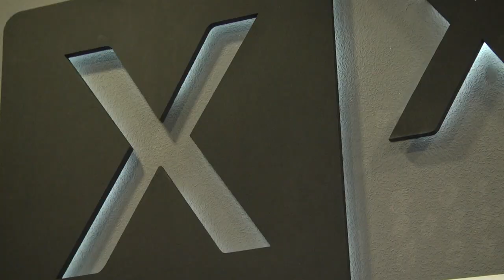2020-11-19 г. Брест. Открытый турнир «ВСТ 2020: brestcitytournament 2020». Новости на Буг-ТВ.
Россия стала первой страной в мире, которая признала киберспорт официальным видом спорта. Другие его названия компьютерный спорт или электронный спорт, а суть заключается в командном или индивидуальном соревновании на основе видеоигр. 18 и 19 ноября в Бресте проходил открытый турнир по киберспорту. В состав его организаторов вошли Брестский горисполком и городской комитет БРСМ, а также киберспортивный клуб «Хаос».